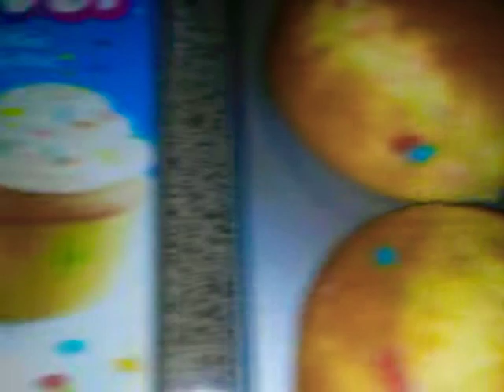Mariah birthday cupcakes